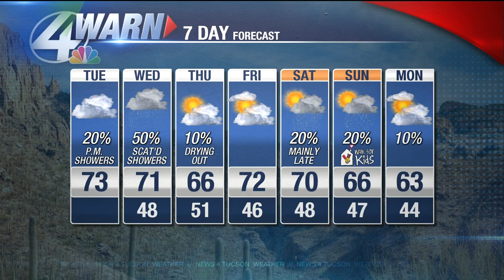Shea Sorenson's Tuesday Forecast